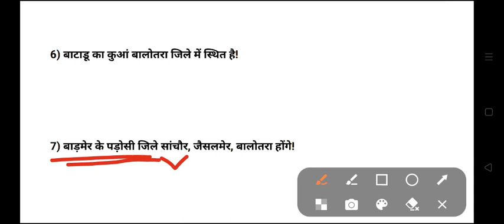बाड़मेर जिला दर्शन | राजस्थान के नए जिलें & संभाग Gk | rajasthan new map | राजस्थान का नया भूगोल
बाड़मेर जिला एक नजर में | राजस्थान के नए जिलें & संभाग Gk | rajasthan new map | राजस्थान का नया भूगोल

50 जिलों का मानचित्र
10 संभाग & 50 जिले
New district of Rajasthan
Rajasthan New District Trick
राजस्थान नए जिलों को याद करने की ट्रिक
Rajasthan New District Map
Rajasthan new map 2023
Rajasthan 50 district map
Rajasthan ka naya map
Rajasthan new District list
Rajasthan district news
नया नक्शा राजस्थान के 50 जिले & 10 संभाग मानचित्र से
अशोक गहलोत ने बदला राजस्थान भूगोल
राजस्थान जीके कितना बदला
राजस्थान के नए जिले कैसे बने
राजस्थान का नया मानचित्र
अगस्त 2023 राजस्थान का नया मानचित्र
राजस्थान की स्थिति & विस्तार 2023
Rajasthan ke naye jile
Rajasthan ke new jile
Rajasthan ke navin jile
Rajasthan new map with new district
New jila rajasthan
New rajasthan map 2023
Rajasthan ke naye sambhag
Naya rajasthan
Naye jilon ka gathan
राजस्थान का नक्शा बदला
19 जिलों में यह जिला सबसे खास
50 new district of Rajasthan map
rajasthan me naye jile
new district in rajasthan today news
rajasthan news in hindi
rajasthan mein kul kitne jile hain
ram lubhaya samiti ki report
daily rajasthan current affairs
राजस्थान नए जिले फलोदी की विशेषताएं और खास बात
राजस्थान 50 नए जिले सबसे छोटा जिला कौन सा है और बड़ा जिला कौन सा है
राजस्थान नए जिलों का पूरा मानचित्र पूरा लेखा-जोखा कौन सा जिला कहां स्थित है
rajasthan ke naye jile aur sambhag
most important current affairs 2023
rajasthan ke naye jilon ke name
rajasthan gk questions & answers
new jile
naye jilon ke name
rajasthan gk questions
rajasthan gk
rajasthan me total new district
राजस्थान का नक्शा